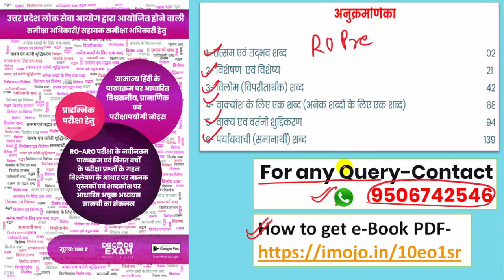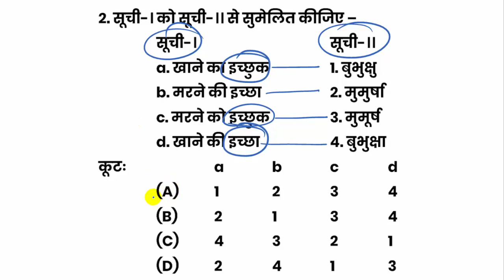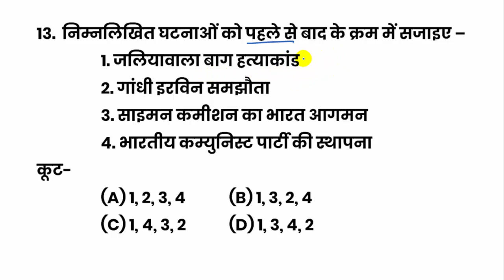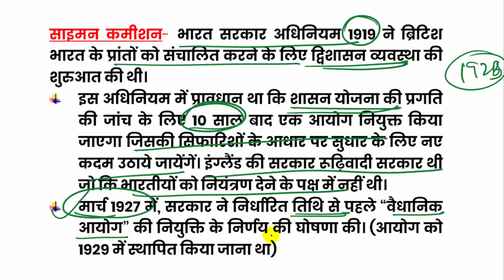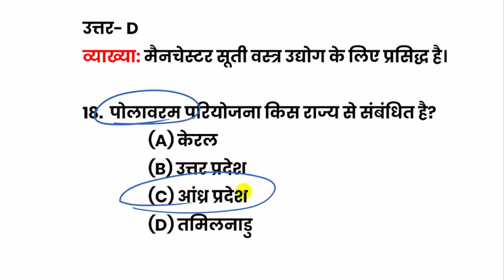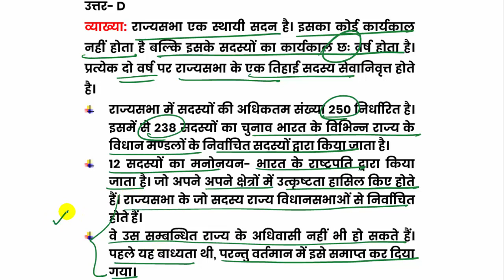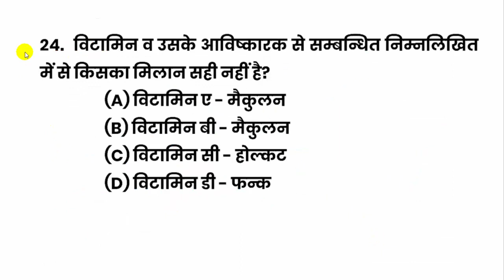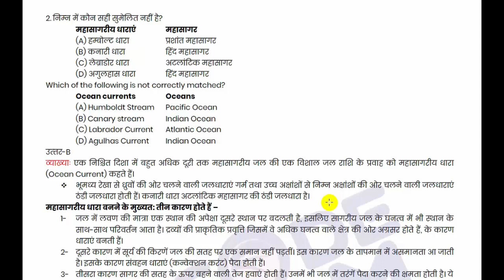UPPSC RO/ARO (समीक्षा अधिकारी) MOCK TEST-25 || उ0 प्र0 समीक्षा अधिकारी 2020 || UP RO-ARO Model Paper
उ0 प्र0 समीक्षा अधिकारी 2020 / UPPSC RO/ARO (समीक्षा अधिकारी) MOCK TEST-25 || UP RO-ARO Model Paper

UPPSC RO/ARO 2016 Complete Crash Course-
(Call-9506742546 to Join the crash course)